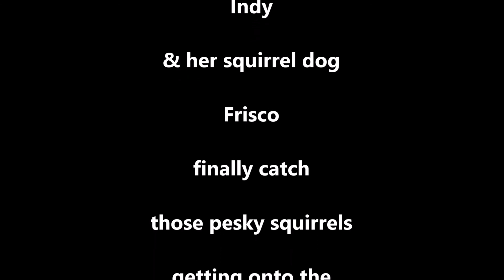Squirrels Raid my Bird Feeder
Frisco, my squirrel dog, waits patiently while the birds feed & I pontificate about them, UNTIL...